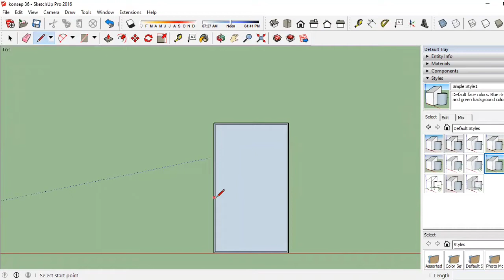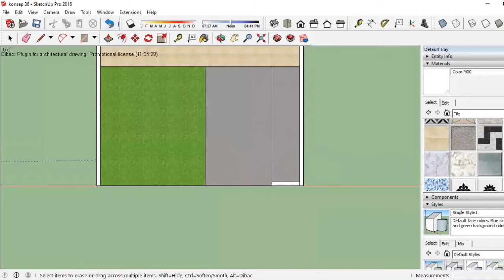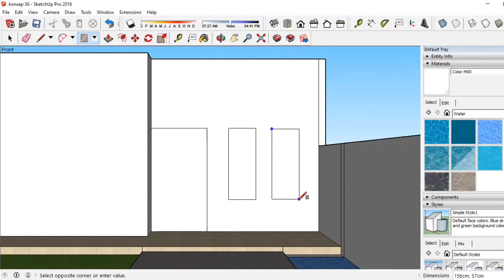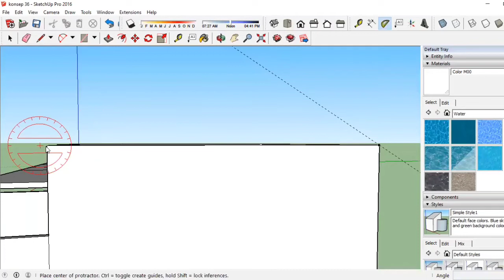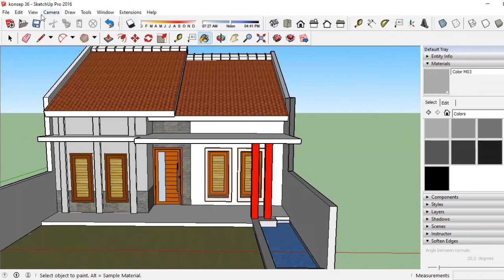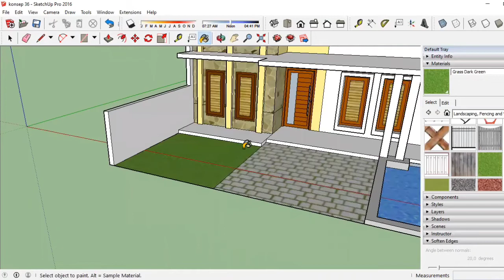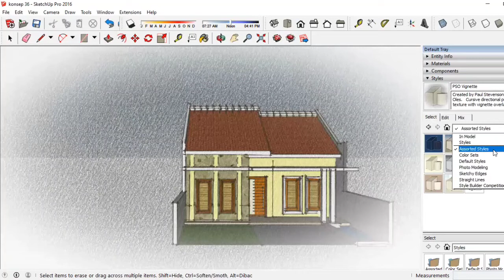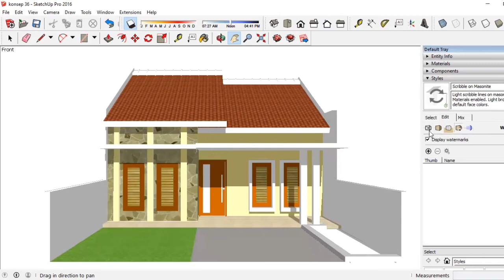Desain rumah type 36 || Perbandingan desain fasad lama dan baru di sketchup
Desain fasad rumah subsidi type 36 m2 minimalis || cocok untuk keluarga kecil || sketchup

SketchUp adalah sebuah perangkat lunak desain grafis yang dikembangkan oleh Trimble. Sketchup biasa digunakan untuk membuat berbagai jenis model.

Rumah tipe 36 adalah memiliki luas bangunan 36 meter persegi dengan luas tanahnya lumayan sering ditemui di pasaran adalah tipe rumah 36/60 dan rumah tipe 36/72.

Tonton video lainnya di Channel teel tutorial!!